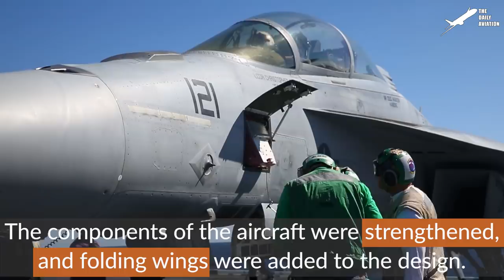US F-18 Full Afterburner Takeoff from Aircraft Carrier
Welcome back to the Daily Aviation for a feature on the carrier-capable fighter aircraft, the F-18 Hornet that was designed in the 1970s and is still operational across the globe today.

Footage Credit: US Navy  , Derivative Work by The Daily Aviation